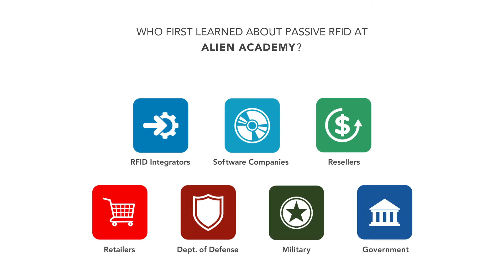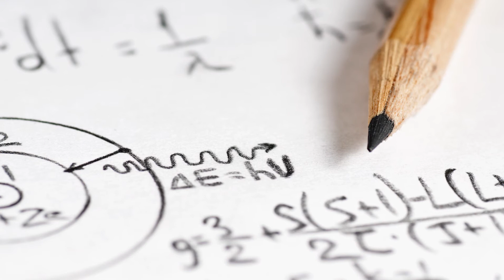Alien RFID Academy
Alien Academy provides in-depth instruction and practical hands-on experience for anyone who needs to know about RFID systems